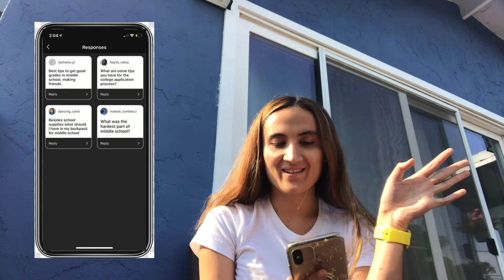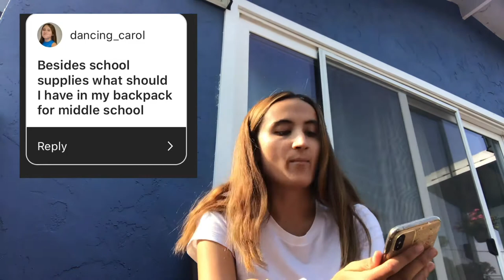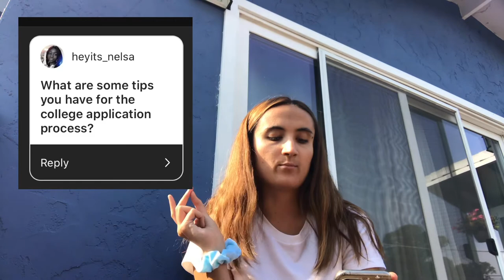Middle/High School Advice | 2020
Hi Torinators!